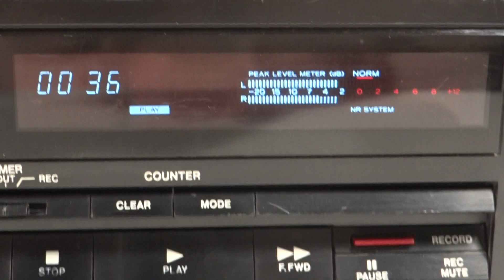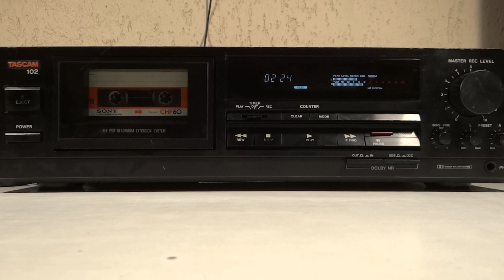DECK CASSETTE CASETERA TASCAM 102 JAPAN 1990 GRANT MILLER